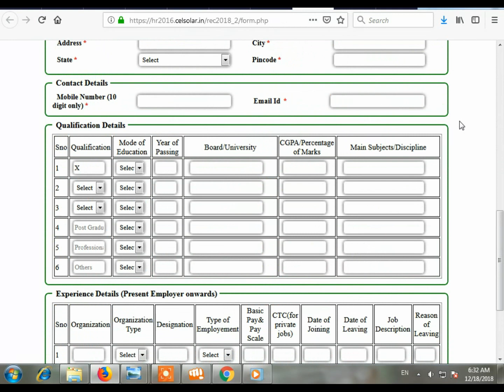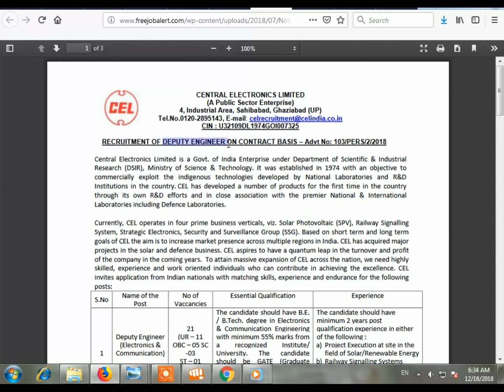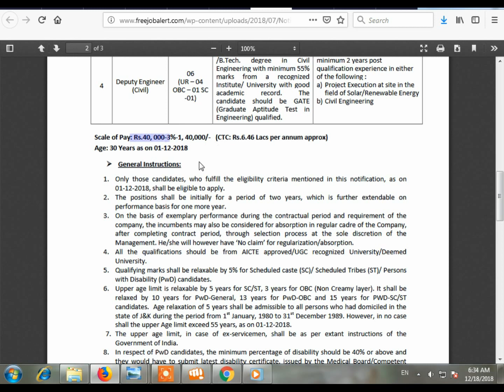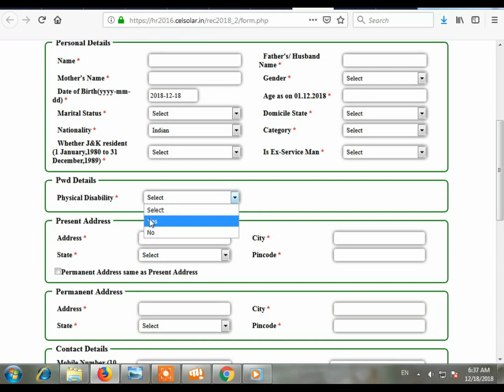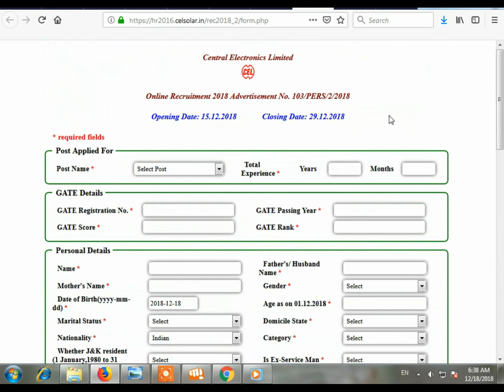केंद्रीय विभाग भर्ती 2019//Central Electronics Limited (CEL) Recruitment//Govt Jobs//Sarkari Naukari